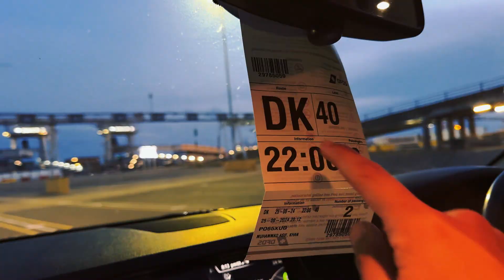How To Travel From UK to France By Road?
Planning a road trip from the UK to France? In this video, I’ll take you along on my journey, sharing everything you need to know about taking a ferry across the English Channel. From booking your ferry tickets to what to expect on board and driving through France, this guide will make your road trip easy and stress-free.

Here’s what we’ll cover:

How to book a ferry from the UK to France (I used the Dover to Calais route)
What to expect at the ferry terminal (check-in, boarding process, and timings)
Tips for a smooth ferry crossing (what to do onboard and how to prepare your car)
Essential driving rules in France (documents, tolls, and road safety tips)
Scenic routes and places to visit after arriving in France

Skip the hassle of uncertainty, and get ready for an unforgettable adventure on the road. Whether you're headed to Paris, the French countryside, or the beautiful beaches of the south, this video will make sure you arrive safely and confidently.